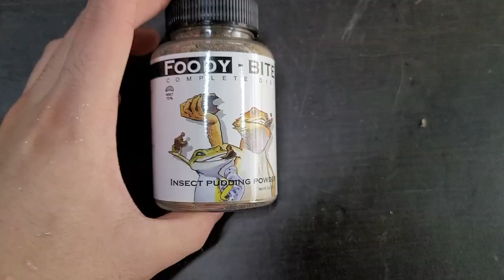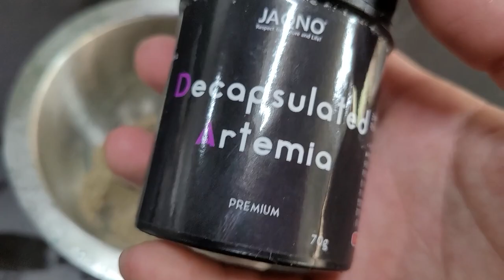꼬물꼬물 올챙이 ~ 진로개구리 올챙이 영상과 올챙이 먹이 만드는법을 알려드립니다 ~ (feat 푸디바이트)